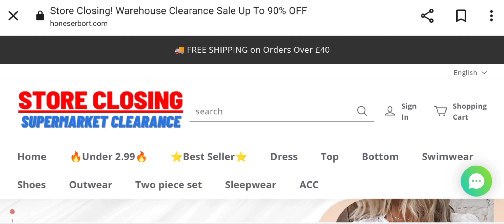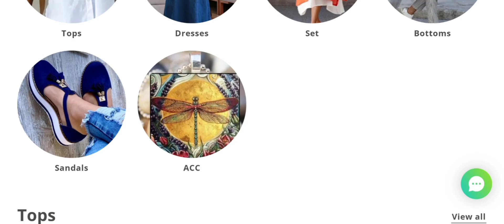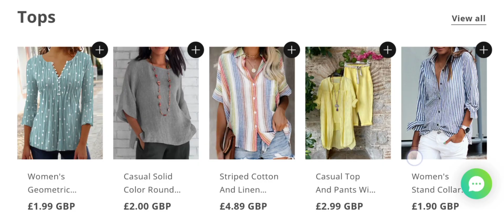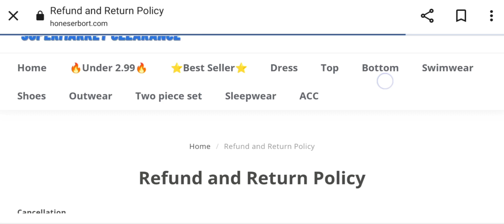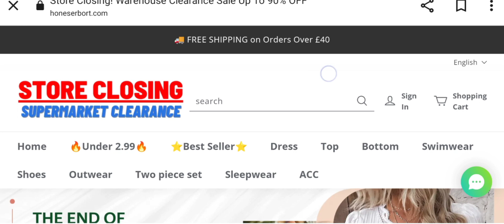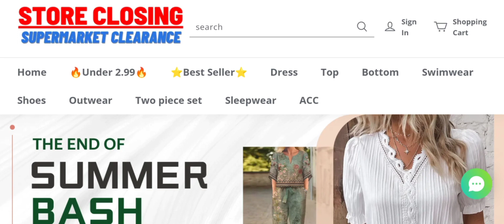Honeserbort Com Reviews (Aug 2023) Is Honeserbort.com Scam Or Not? Watch Now | Scam Advisor Report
Honeserbortcom Reviews (July 2023) Watch Unbiased Review Now! | Scam Advisor Report

Do you want to know about Honeserbort Com Reviews? Watch this video till end because in this video you will get to know about the legitimacy of the site.

1. How to Refund on PayPal? Step-By-Step Guide on the Refund Policy

2. How to get a refund for a fraudulent credit card transaction

3. How to check whether a product is genuine or not?

Scam AdvisorReport